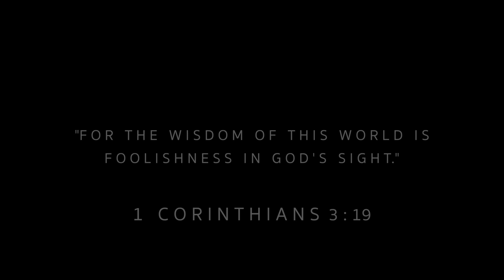BYG Daily Devotional [6.6.20]: Wisdom in Him